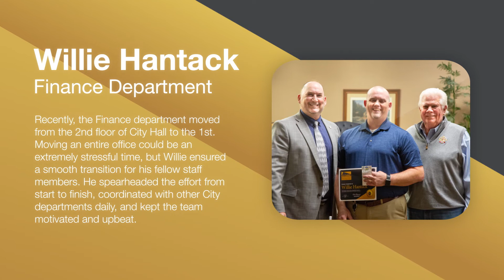Employee Spotlight Awards - Above & Beyond Awards (4th Quarter 2022)